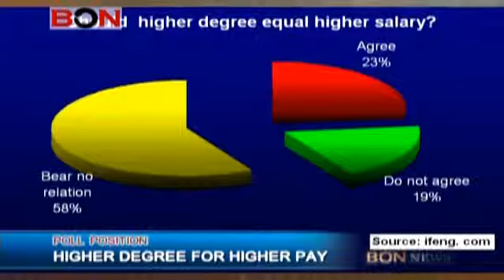Higher Degree For Higher Pay